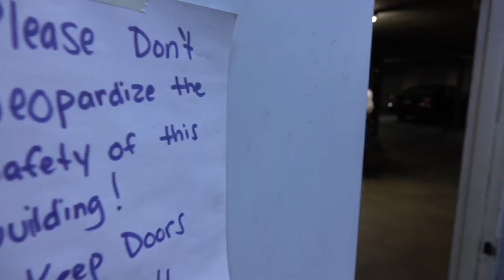From Near Death to Olympic Success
"Full Potential Boxing"